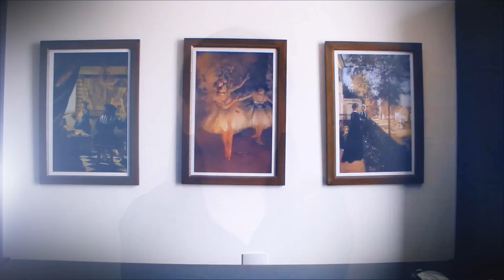Jean Costa - Lights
Jean Costa's 2016 promotional single.

Ficha Técnica:

Composição: Jean Costa
Produção musical: Adriano Aquino e Pedro Cassini
Produzido em Medisen Studio.